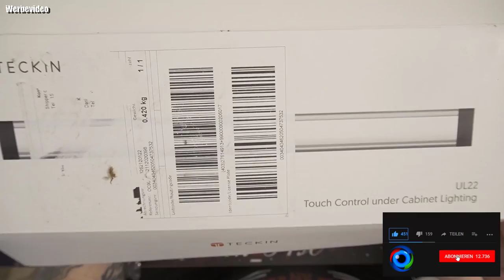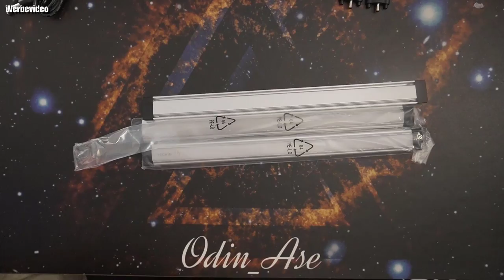Hardware | Teckin UL22 Unterschrankleuchten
👍🖖🤟Mein Equipment👍🖖🤟
Ihr habt Bock mit mir zu zocken oder zu texten? Kein Problem:
PSN: odin_ase
Steam: odin_ase